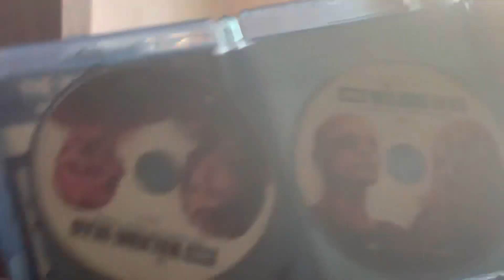The Walking Dead On Blu-Ray Vlog_2404